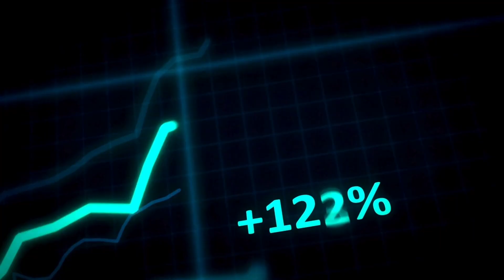Introducing 'Practice Practical Practice' (PPP)